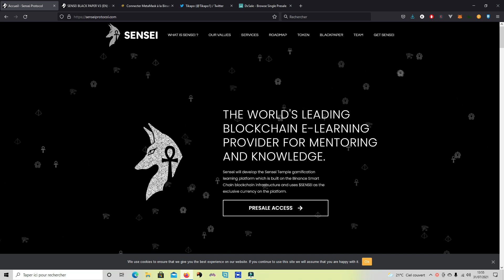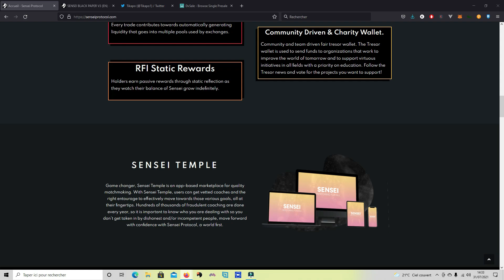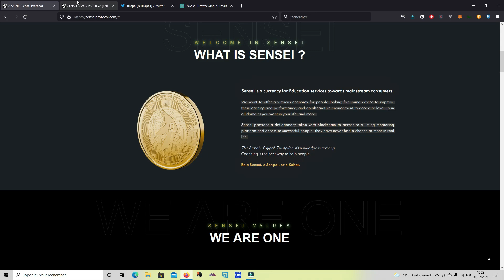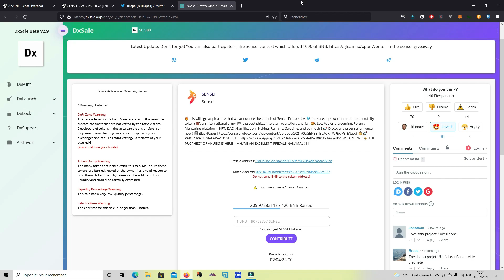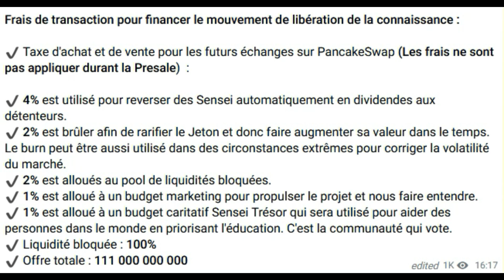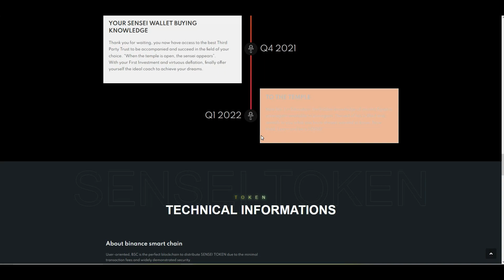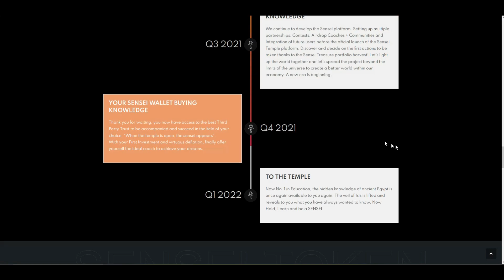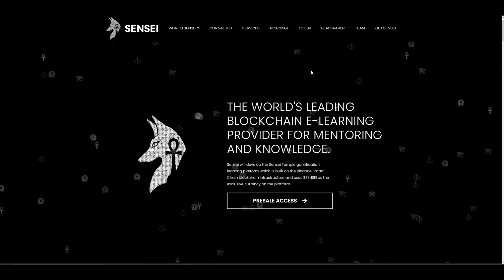Présentation du token SenSei